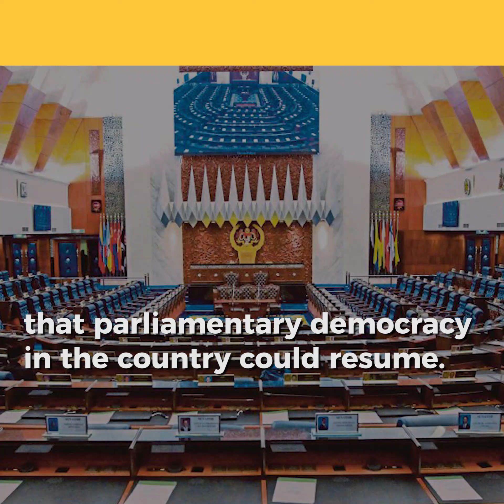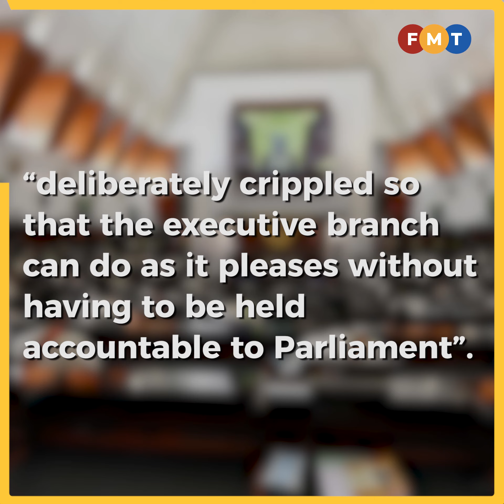Agong’s decree puts Muhyiddin in a tight spot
Umno member Aziz Kaprawi told the Perikatan Nasional (PN) government led by Prime Minister Muhyiddin Yassin that it can no longer do “as it pleases” after the Yang di-Pertuan Agong allowed Parliament to reconvene during the emergency period until August.